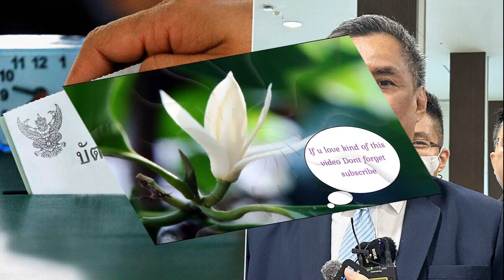อนุสรณ์ ตอก ประยุทธ์ หยุดฉวยโอกาส แต่งตั้งผู้นำเหล่าทัพ ชี้เป็นหน้าที่ รัฐบาลใหม่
อนุสรณ์” ตอก “ประยุทธ์” ฉวยโอกาส ภาวะสุญญากาศ แต่งตั้งผู้นำเหล่าทัพ ชี้เป็นหน้าที่ รัฐบาลใหม่ หยุดหาประโยชน์ให้ตัวเอง-พวกพ้อง แซะ “ปากบอกวางมือ แต่ใจคิดวางคน”

10 ส.ค. 66 – นายอนุสรณ์ เอี่ยมสะอาด ส.ส.บัญชีรายชื่อ พรรคเพื่อไทย (พท.) กล่าวถึงสถานการณ์การตั้งรัฐบาลในขณะนี้ว่า ในขณะที่ พรรคพท.กำลังเดินหน้ารวบรวมเสียงเพื่อจัดตั้งรัฐบาล พล.อ.ประยุทธ์ จันทร์โอชา นายกฯ อย่าอาศัยสถานการณ์ในช่วงภาวะสุญญากาศ หาประโยชน์ให้กับตัวเองและพวกพ้อง

พล.อ.ประยุทธ์ เป็นหัวหน้ารัฐบาลรักษาการ ที่ประกาศวางมือทางการเมืองไปแล้ว อย่าให้ใครตำหนิได้ว่า “ปากบอกวางมือ แต่ใจคิดวางคน” โดยมารยาท ความชอบธรรมและข้อกฎหมาย ไม่มีความจำเป็นใดๆ เลยที่ พล.อ.ประยุทธ์ จะเตรียมการแต่งตั้งปลัดกระทรวง รวมถึงผู้นำเหล่าทัพ
ควรปล่อยให้รัฐบาลใหม่ ได้เข้ามาบริหารจัดการเรื่องการแต่งตั้งโยกย้าย เพื่อให้สอดรับกับการผลักดันนโยบายของรัฐบาลใหม่ เพื่อนำพาประเทศชาติและประชาชนออกจากวิกฤต
พล.อ.ประยุทธ์ พูดอะไรไว้แล้ว ช่วยทำให้จริงสักเรื่อง ในอดีตบอกว่า จะไม่ทำปฏิวัติรัฐประหารก็ทำ บอกว่าวางมือก็ต้องวางมือจริงๆ
“ประเทศชาติและประชาชนเสียโอกาสไปมากแล้ว พล.อ.ประยุทธ์ และคณะสืบทอดอำนาจไม่ควรฉวยโอกาสซ้ำเติมวิกฤตประเทศ” นายอนุสรณ์ กล่าว